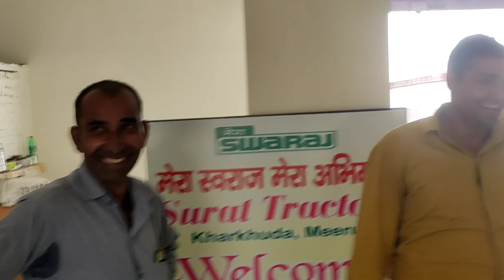नया धमाका New Swaraj 744 FE 2020 शोरूम से घर तक का सफर ओर रास्ते मे रेस की